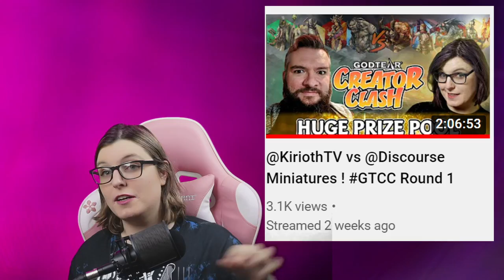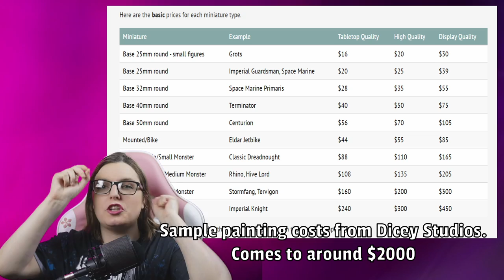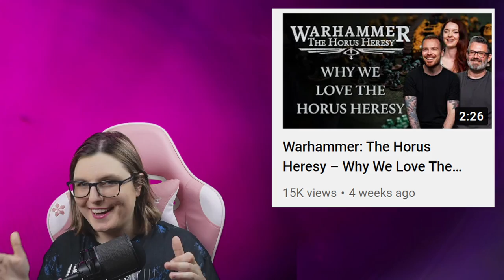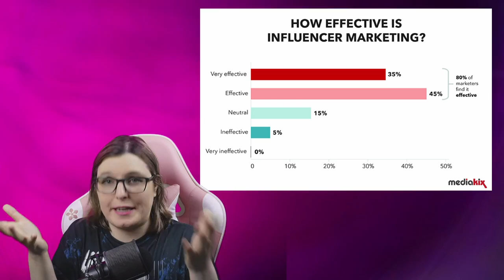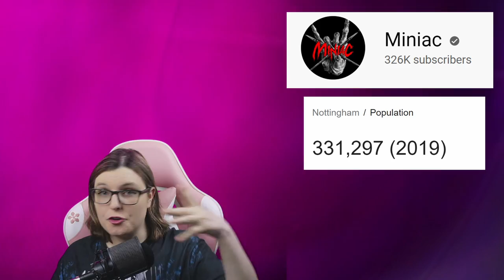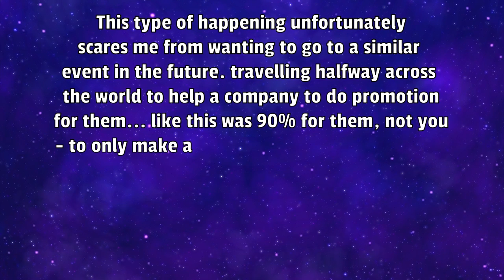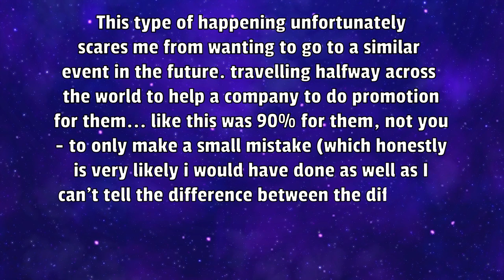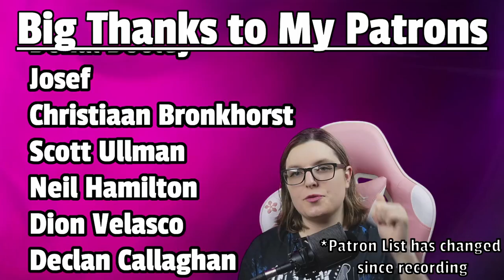Was Games Workshop RIGHT to KICK Miniac From Warhammer World?